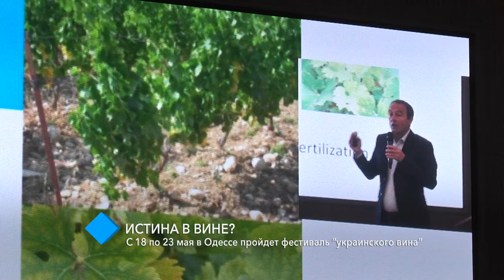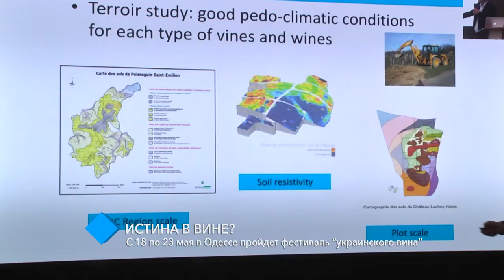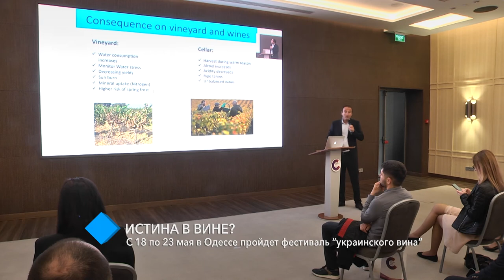“Odessa Wine Week”. В Одессе проходит фестиваль украинского вина